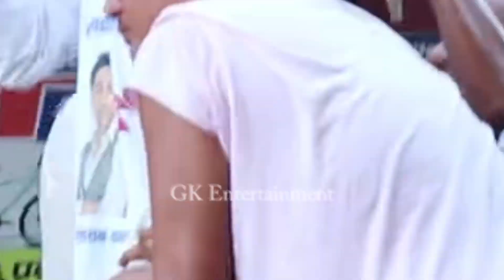Rabi रवि लामिछाने नछुटे नेपाल रणभुमी हुने : प्रसाई, रवि कस्ता ब्यक्ती हेर्नुस रमेशले बताए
रवि लामिछाने नछुटे नेपाल रणभुमी हुने ः प्रसाई, रवि कस्ता ब्यक्ती हेर्नुस रमेशले बताए
  Hello i am Gopal Kafle and i am working as journalist. We will provide local news, Agriculture news, Entertainment news, Pradesh news and son on.